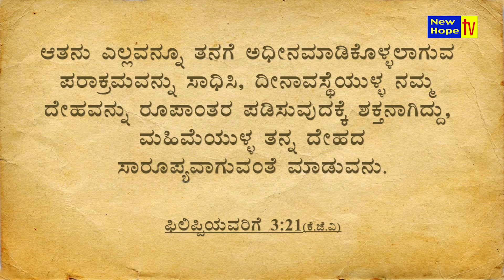ನಾನು ಇದನ್ನು ಮಾಡಬಲ್ಲೆನೆಂಬದನ್ನು ನಂಬುತ್ತೀರೋ? | Faith-ನಂಬಿಕೆ - 18 | Rev. Dr. Isaac Bhasme | New Hope TV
In this episode, Rev. Dr. Isaac Bhasme speaks on the Title  “ನಾನು ಇದನ್ನು ಮಾಡಬಲ್ಲೆನೆಂಬದನ್ನು ನಂಬುತ್ತೀರೋ ? | Do you believe I can do this?”

Based on : Daniel 6 : 20
And when he came to the den, he cried out with a [h]lamenting voice to Daniel. The king spoke, saying to Daniel, “Daniel, servant of the living God, has your God, whom you serve continually, been able to deliver you from the lions?”

Watch "Way of Victory" Program on New Hope TV in every Friday & Saturday at 7.30PM (IST) LIVE